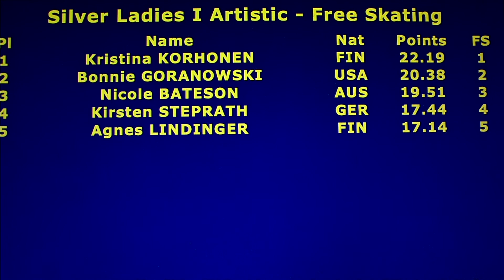Kristina Korhonen-Silver Ladies I Artistic Freeskate-2016 Oberstdorf